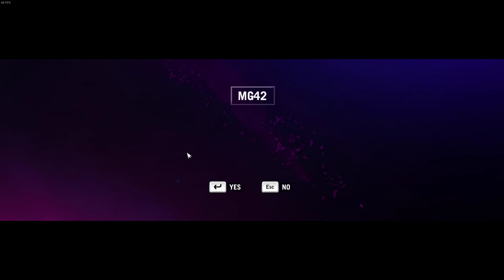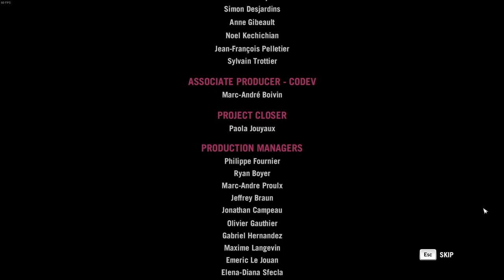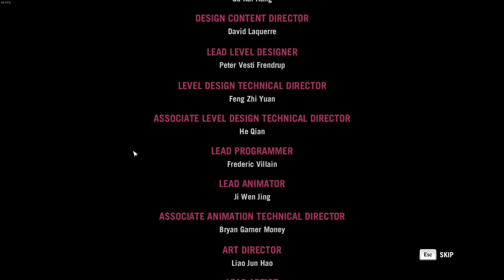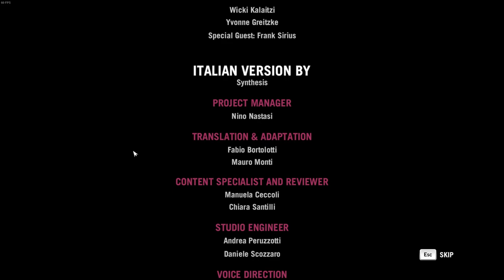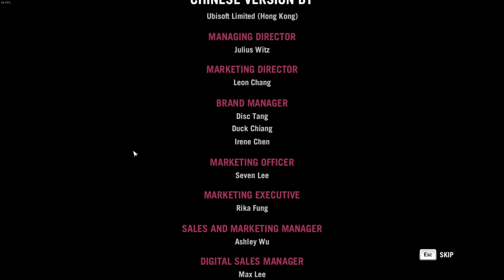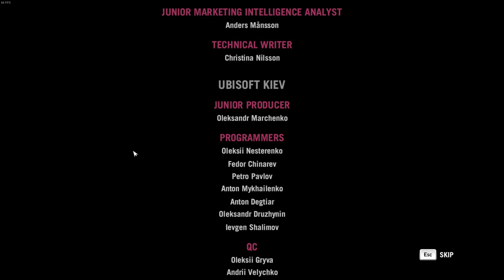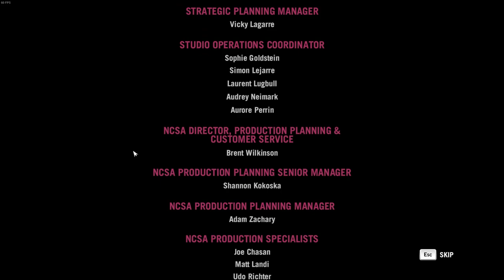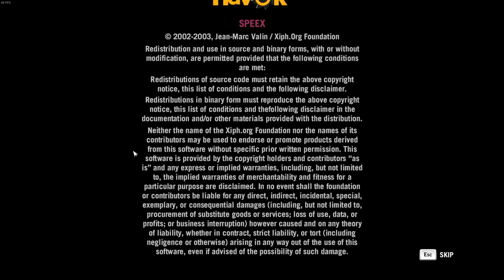Let's Play Far Cry 4 Final Part/ Ending- Lakshmana and Ishwari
Playing some Far Cry 4. Hope ya'll enjoy your stay!

Welcome to the stream! All i ask is that you PLEASE be respectful to me and everyone in chat. If you don't abide by this rule you will be timed out 3 times then BANNED if you persist. If you are BLATANTLY disrespectful to me or my community this will result in an instant BAN.  Absolutely NO Self- Promotion or Spam

Top Donator: Tintree: $100.00

Jonny5: $10.00

Ser Bear: $25.00

Frynugs: $5.00

GraveBructer: $2.48